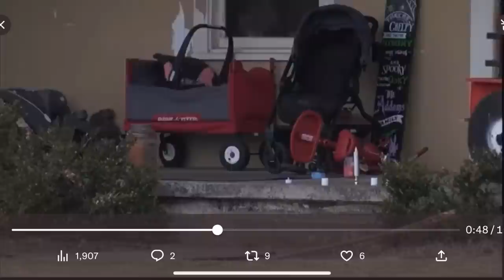BREAKING athenabrownfield HAS BEEN RECOVERED! WHY DID ALYSIA CONFESS?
📣📣📣 kayleegoncalves , MadisonMogen , XanaKernodle , EthanChapin 📣📣📣 case Discussion 📣📣📣

University of Idaho
Campus deaths
Students killed in Mascow Idaho
Students killed at University of Idaho

📣📣📣 KayleeGoncalves , MadisonMogen , XanaKernodle , EthanChapin 📣📣📣 IS THERE FOUL PLAY? new clues 📣📣📣 WHO COULD OF DONE IT 📣📣📣

📣📣📣 #KayleeGoncalves , MadisonMogen , XanaKernodle , EthanChapin 📣📣📣 SOMETHING IS JUST NOT RIGHT 📣📣📣

LIVE! KayleeGoncalves , MadisonMogen , XanaKernodle , EthanChapin , is still missing! ROACHES ON THE LOOSE!

📣📣📣 KayleeGoncalves , MadisonMogen , XanaKernodle , EthanChapin 📣📣📣 📣📣📣 TRUE CRIME YOUTUBERS ARE DOCUMENTING EVERYTHING ON THE GROUND PLUS MORE

@Molly Golightly

@Ryan Upchurch